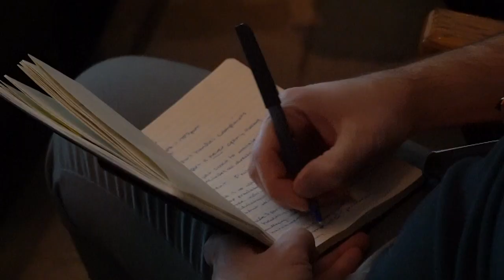Day 2 Highlights: Allison Forsyth Keynote - 2023 Ontario Soccer Summit